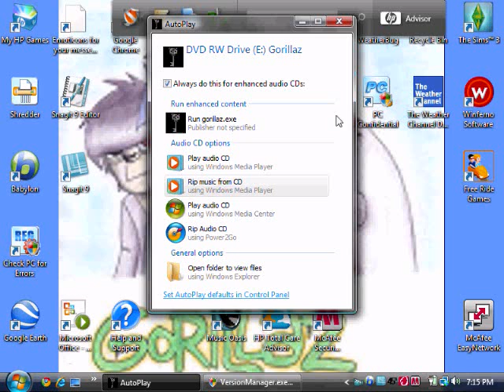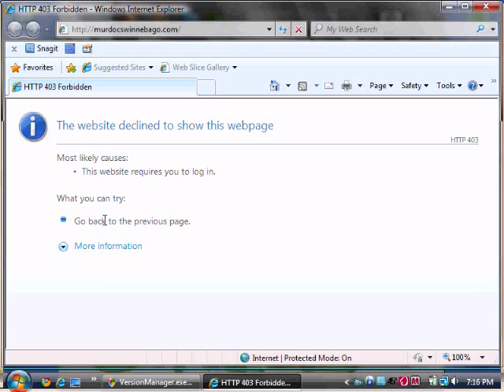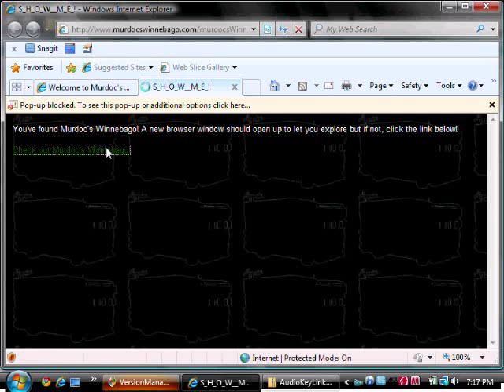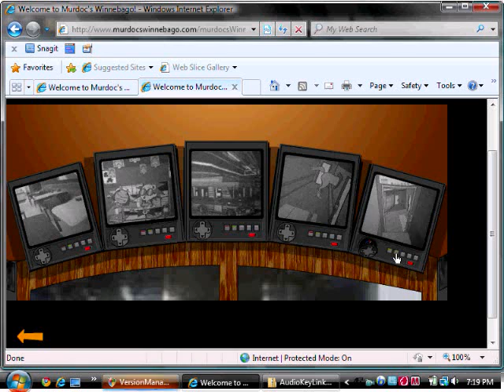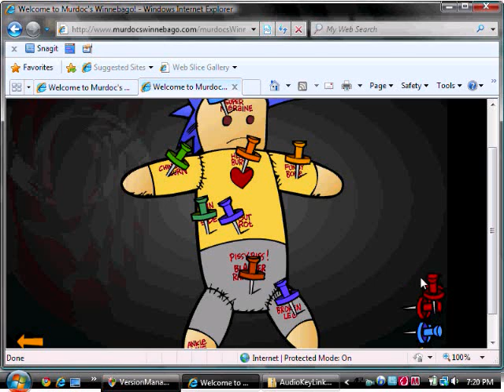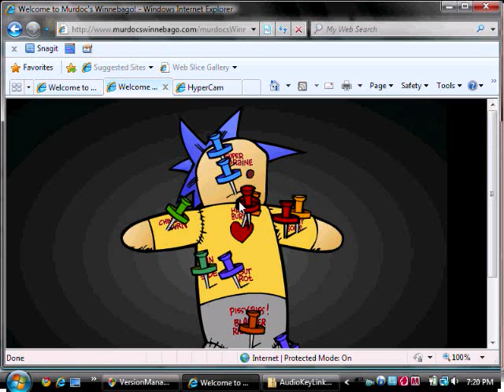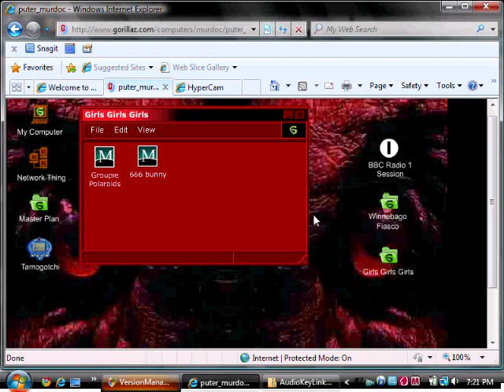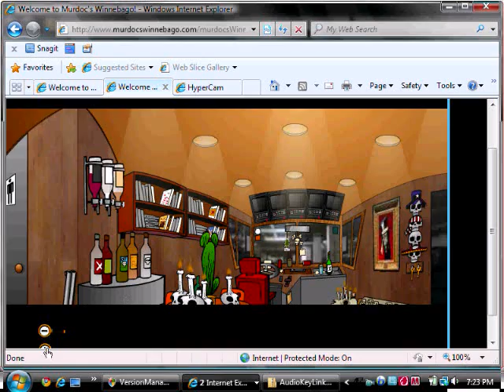murodcs nice and crappy car house thing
this is murdocs winnibago and its a little crappy... ok reelly crappy but if u wanna see wat its like then WATCH THIS VIDSEO